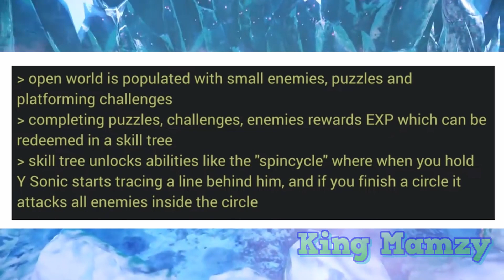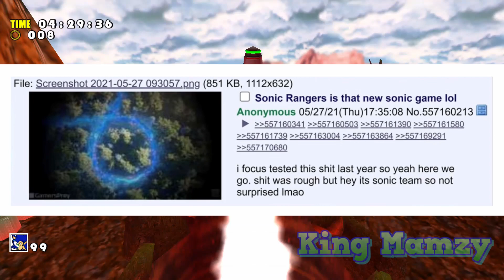What Sonic Rangers Will Possibily Look like | My Predictions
In this video, I discuss my thoughts on what I think the brand new Sonic 2022 Game, Sonic Rangers, will most likely look and play like as the next Big Mainline 3D Sonic Game based on the legitimate leaks & rumors that have been revealed about the game thus far. If you enjoyed the video then be sure to like, share, & comment, and also don’t forget to subscribe to the channel and hit that notification bell for more future Sonic Rangers and Sonic 30th Anniversary content, Thank you for watching & stay blessed :)

Track 2 (Bleach: Fade To Black [Matt Houston Remix])